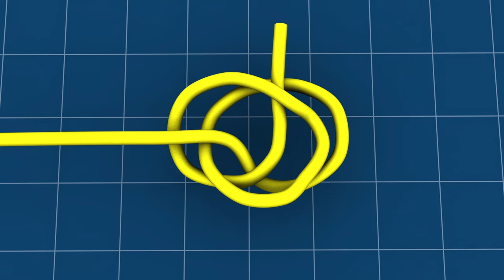Three ways to attach a leader to a fly line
How do you attach a leader to your fly line?  It’s easy if you already have a permanent loop on your fly line, and only slightly more complicated if your fly line has no loop on it, or if the loop on your fly line broke.  And don’t worry, we’ll also show you how to tie a nail knot and a perfection loop in this video so you have all the information you need.